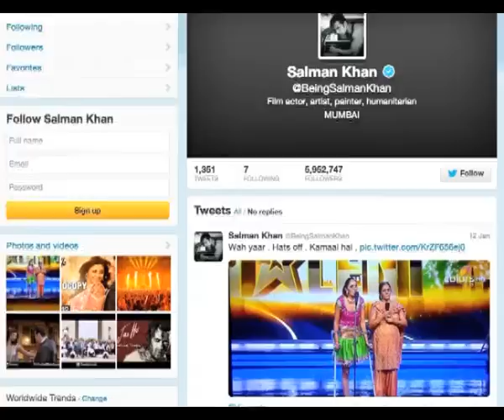One legged girl impresses Salman Khan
Salman Khan is highly impressed with Shubh Kaur Ghumman who has just one leg and still danced brilliantly on India's Got Talent.